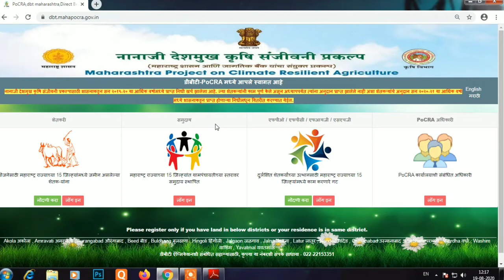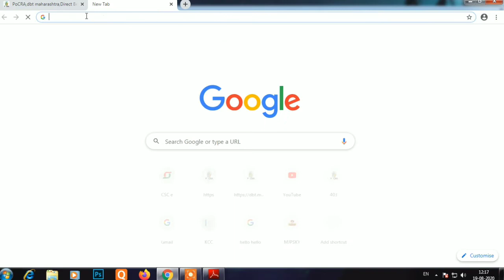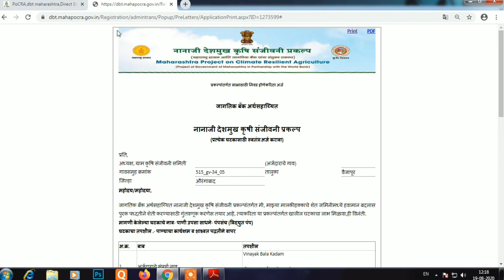पोकरा ब्लँक प्रिंट प्रॉब्लेम सोल्यूशन | Pocra Blank print Error Fix in marathi | Tech Talks Marathi